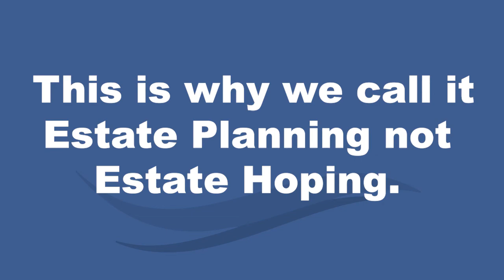Fingers Crossed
You don't need to hire an attorney to do your estate plan. And you don't need to hire a doctor to do your knee surgery. You can do them both yourself. But should you?